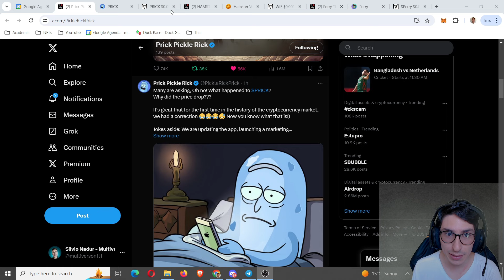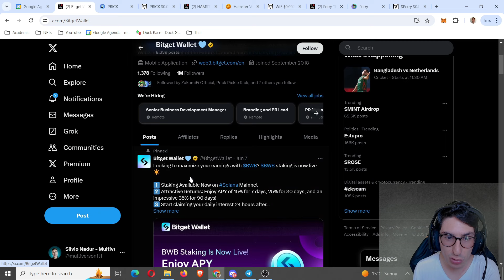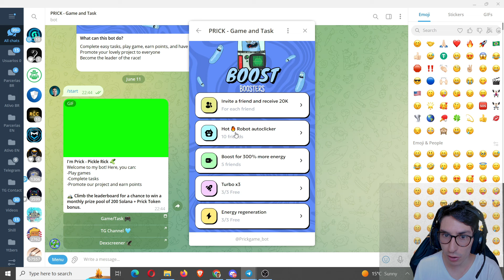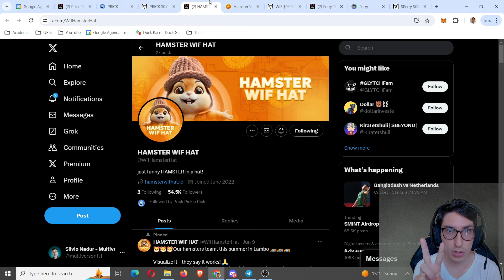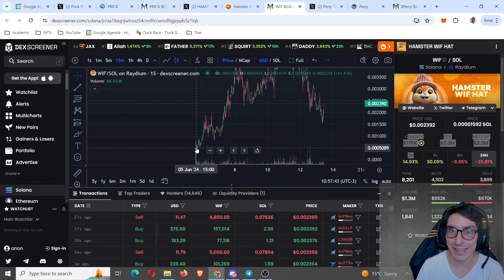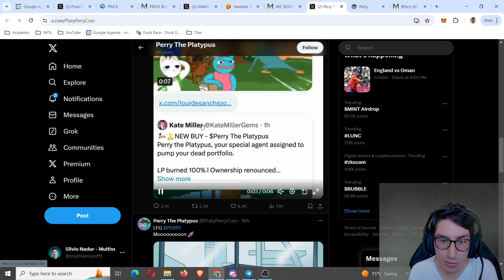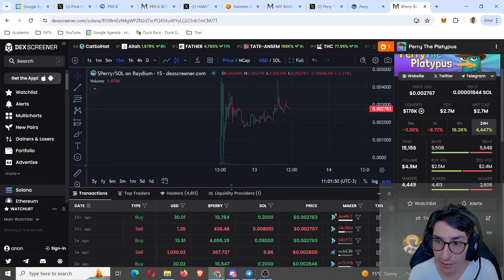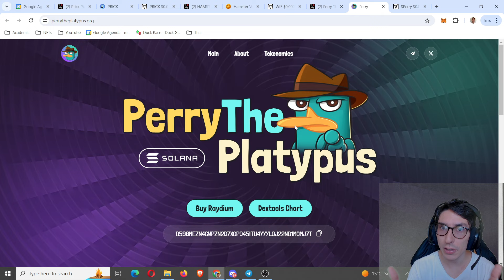TOP 3 meme coins on SOLANA. PRICKL WIF PERRY Os Meme Tokens Que Bateram Recordes Nas Últimas Semanas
$PRICK CA: 6zoshtkmyX4kRFg3p152yV2bPssxeYdNvW3c6EVCE4UP
$WIF CA: GLXkHLX4jiVRAYBVwx2UAvKRBu2YDCQudNiR3k9q9THH
 $PERRY CA:B598mEzN4gWPZN2d7xcPQ45itu4YYyLQJ22nb1mCMJ7T

🚀Links Prick Rick

🚀Links  WifHatHamster

🚀Links Perry Solana

00:00 Apresentação Completa Top 03 Meme Tokens
10:00 Agradecimento